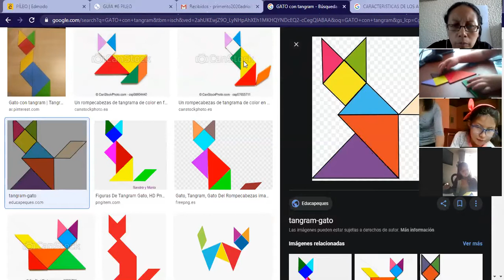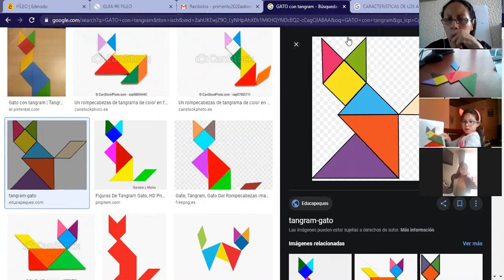Clase de Naturales (Semana 6) Parte 2